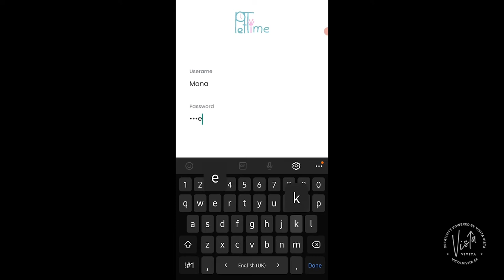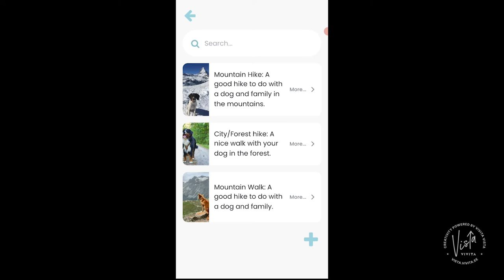VIVITA Vista 2. lend | Mona